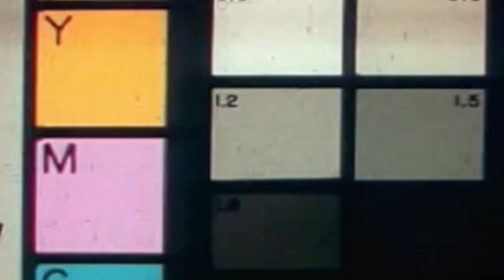Attic Panic - Early Acces Trailer (Free online Party-Shooter)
Play our free game now on Steam!

Attic Panic- a chaotic online party shooter with roguelite elements

Attic Panic is a spooky party shooter game about an Lovecraftian beast possesing old toys that are gathering dust in a dusty suburban attic. You must now shoot, upgrade and kill your way to become the highest ranking follower of “The Entity”!

This top-down party shooter features many randomized upgrade cards, causing for chaotic and fun gameplay! Get a shield, let your bullets bounce, shoot 5 bullets at once or do all of that at the same time!

Gather 4 of your friends and download this crazy free-to-play shooter on Steam now!